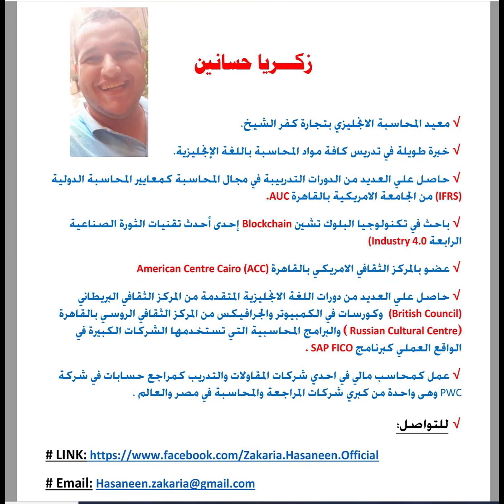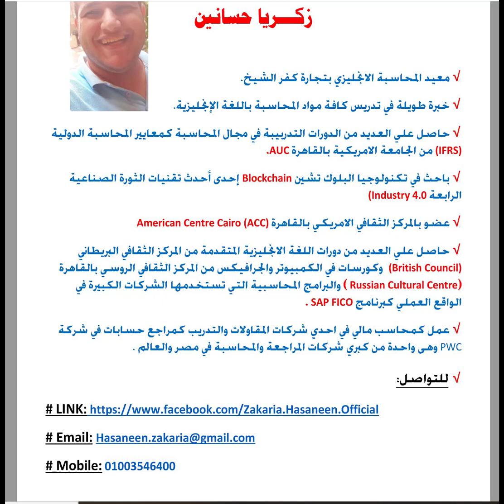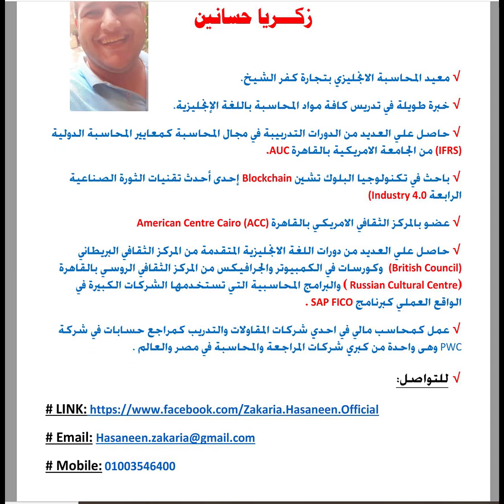زكريا حسانين- نصائح لرابعة محاسبة انجلش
زكريا حسانين
معيد المحاسبة الانجليزي بتجارة انجليزي جامعة كفر الشيخ